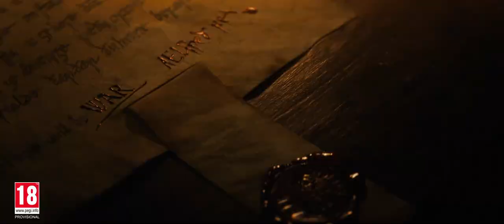Assassin’s Creed Valhalla Cinematic World Premiere